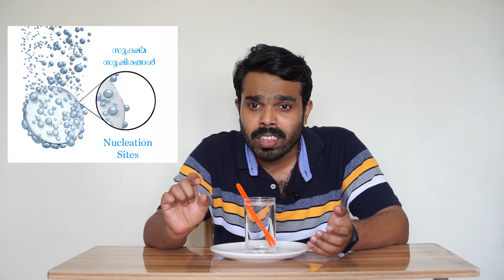Cocacola+Mentos Experiments and Scientific Explanation in Malayalam by Scientist Vadu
കൊക്കകോളയിൽ mentos ഇട്ടാൽ എന്ത് സംഭവിക്കും? മറ്റ് പാനീയങ്ങളിലും ഇത് സംഭവിക്കുമോ? എന്താണ് ഇതിന് പിന്നിലെ ശാസ്ത്രീയത? അറിയാം ഈ വിഡിയോയിൽ.
This video explains the scientific reasoning behind the famous coke + mentos experiment.